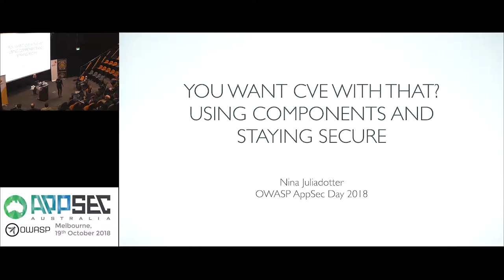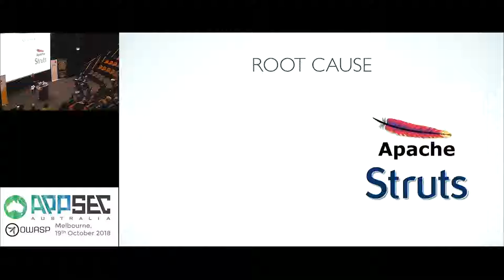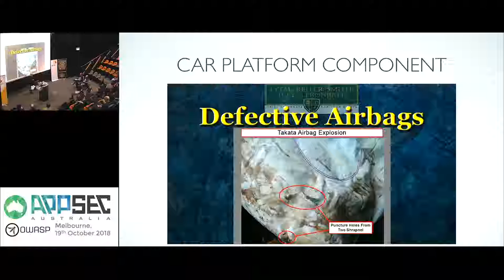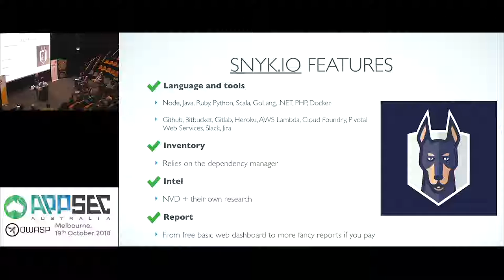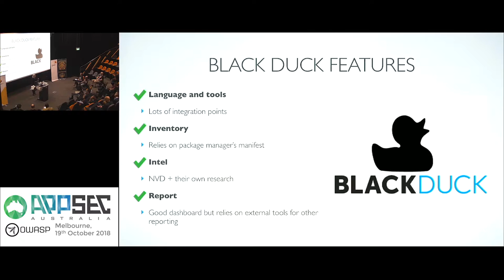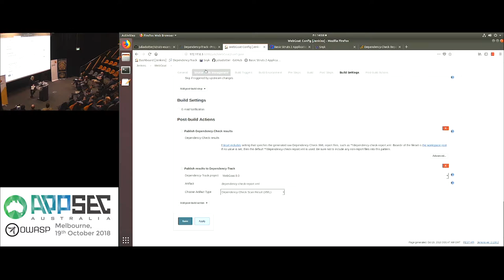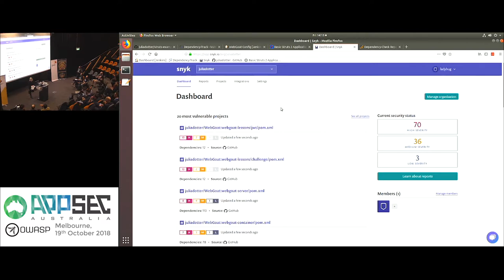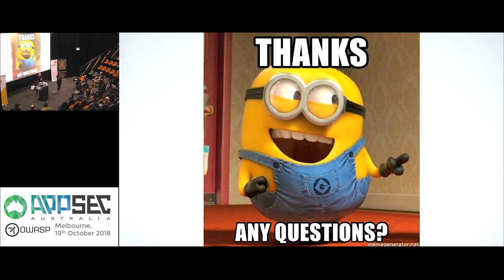You want CVE with that? Using components and staying secure by Nina Juliadotter